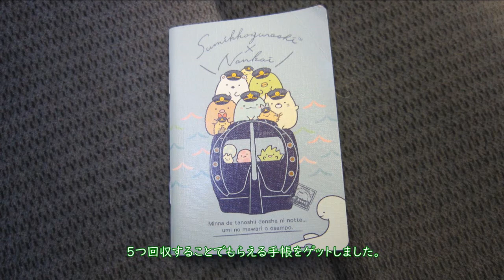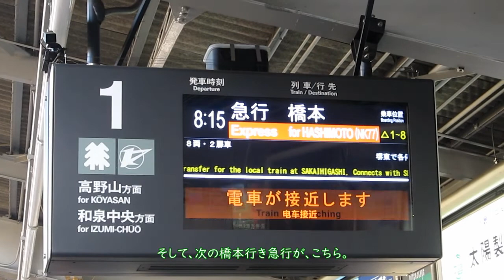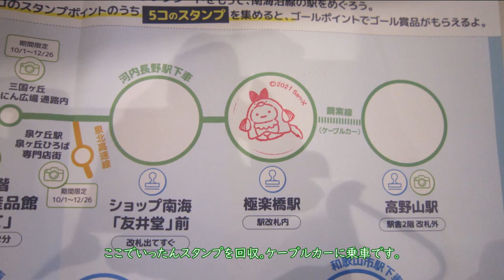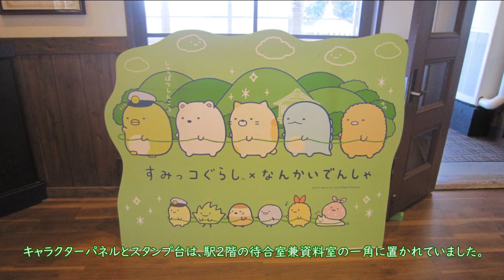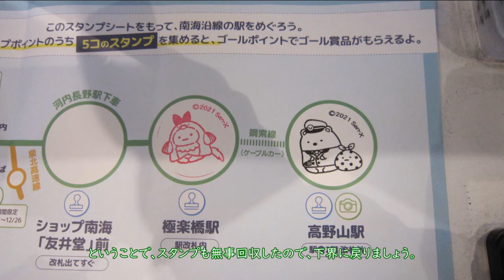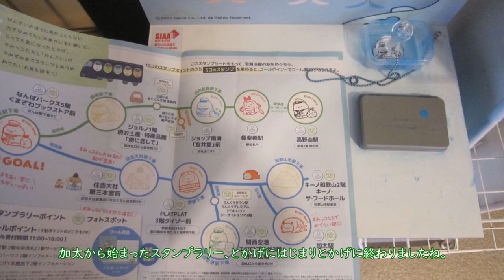【迷列車で行こうシリーズ】NANKAI Report 2021 December すみっコぐらし回収の旅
今月の南海レポートは、いよいよ終盤を迎えたすみっコぐらしキャンペーンの1つ、スタンプラリーがメインです。終盤で、高野線の注目車両の組成が若干種登場します。
This month's NANKAI Report is about travel report with famous cartoons "SUMikkoGURASHI".